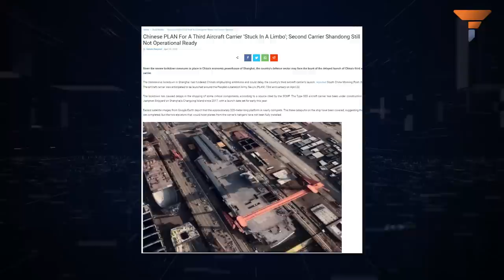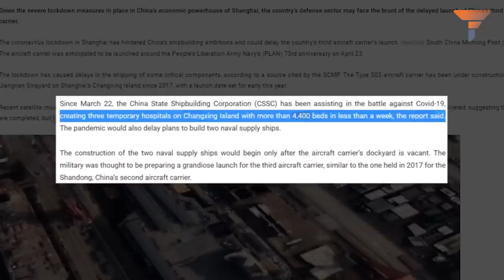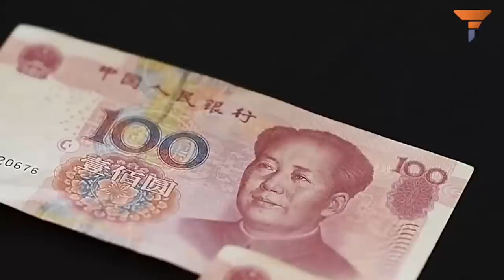No third aircraft carrier for China